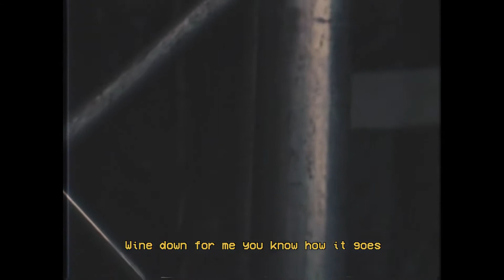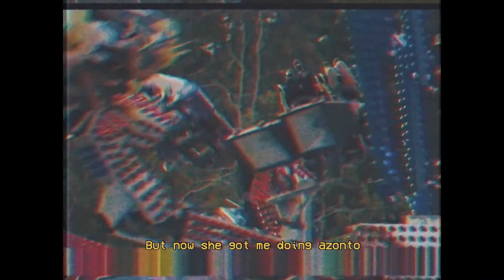TOUCHY LOVE - Lucas J Rowe (RnB)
Artist: Lucas J Rowe
Title: TOUCHY LOVE
Genre: RnB
Record Label: N/A
Release Date: 17/10/20
Artist Is From (Country): UK